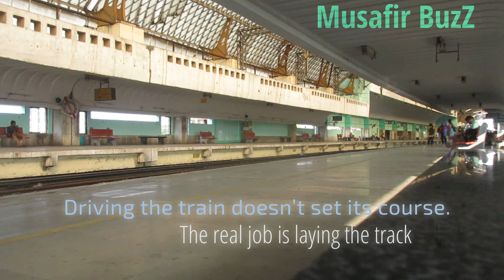travel by local trains, Amazing trains in the world, Amazing beautiful trains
Chennai Local awesome Journey:- The Chennai Suburban Railway is a commuter rail system in the city of Chennai (Madras), Tamil Nadu, India operated by the Southern Railway, one of the operating railway zones of Indian Railways.
Chennai has a complex railway network. It is the third largest suburban rail system in India after Kolkata and Mumbai. It has separate tracks for local and express trains. The system uses electrical multiple units (EMUs) operating on alternating current (AC) drawn from over-head cables through the catenary system. The total system spans around 900 km of which only 286 km have dedicated dual tracks for suburban EMUs, the rest share tracks with other trains and are called mainline EMUs (MEMUs). As of 2013, the suburban sector has 580 services, including 250 in the Beach–Tambaram section, 240 services in the Chennai Central–Arakkonam section, and 90 in the Chennai Central–Gummidipoondi.[2] As of 2015–2016, 1.46 million people use the suburban train services daily.[1] This includes 500,000 in the Beach–Tambaram section, 350,000 in the Central–Arakkonam section, and 100,000 in the Central–Gummidipoondi section.This is a 13.2 percent increase over the previous year. A total of 65 stations in the suburban section have cycle stands.

Amazing trains in the world, amazing trains snow plow, amazing trains movie, train, railways, trains for kids
oldest trains, best trains, Trains made in India,travel by local trains,

Amazing trains in the world, amazing trains snow plow, amazing trains movie, train, railways
oldest trains, best trains, Trains made in India,travel by local trains, trains for kids